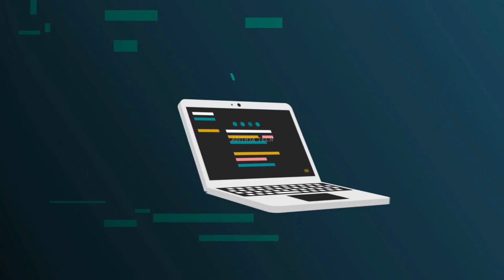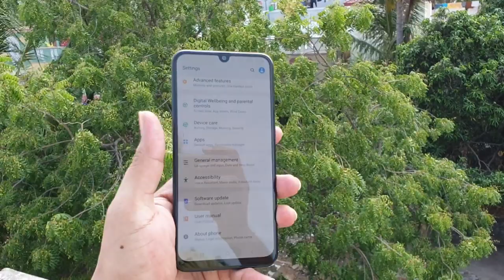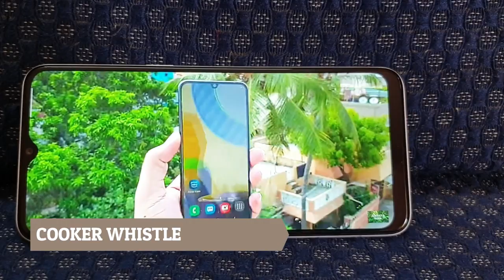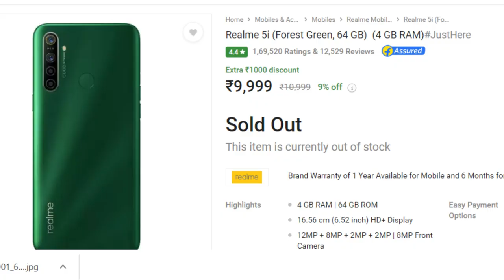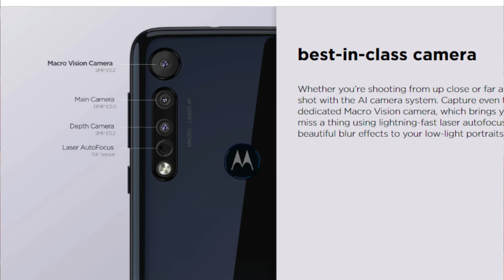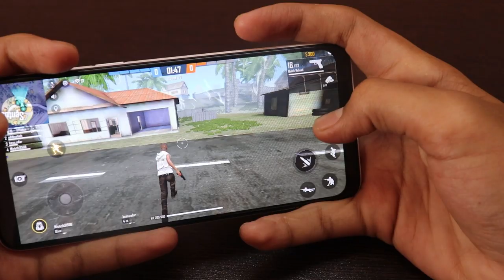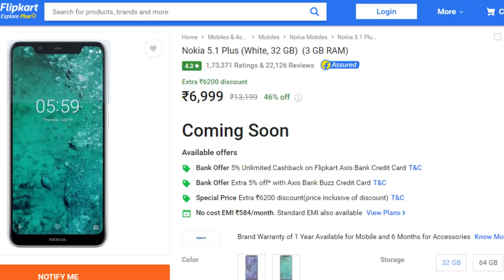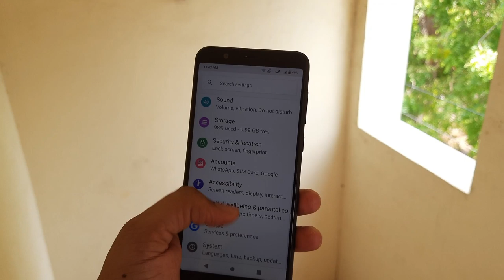Best 5 smartphones under 10000 in Tamil | Best phone under 10000 in Tamil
Best smartphones under 10000 in Tamil | Best phone under 10000 in Tamil

In this video i have shared 5 best mobile phones to buy after the gst hike.
so please watch the video and share your opinions in the comments below.